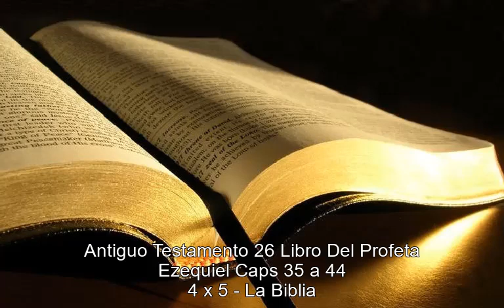Antiguo Testamento 26 Libro Del Profeta Ezequiel Caps 35 a 44 04x05 La Biblia TEXTO